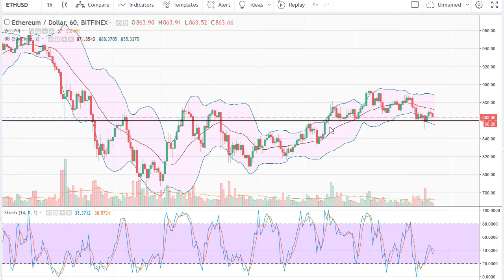ETH/USD Technical Analysis March 01, 2018 by FXEmpire.com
Ethereum markets were a bit soft during the trading session on Wednesday, as we continue to see crypto currency ... For the full article go - ETH/USd Forecast March 01, 2018, Technical Analysis. Find more information about Forex and Commodities News Technical Analysis Fundamental Analysis and Brokers on FX Empire